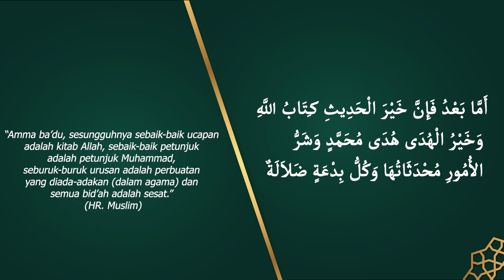Tafid dan Tawakal itu memiliki perbedaan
Ustadz Husni Komarudin